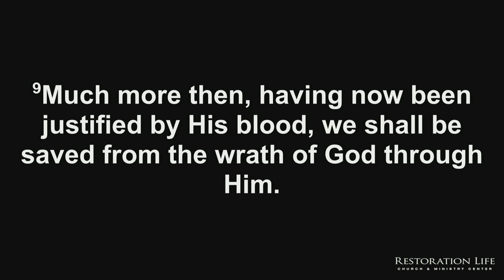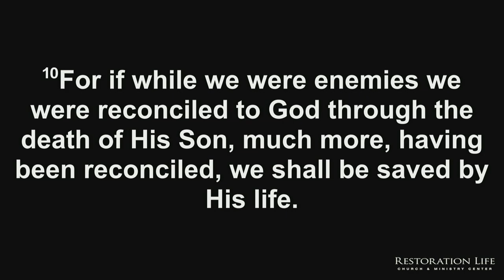14.02 - Living for God or Living from God? - Part 2 - Indwelling Life - Bryan Kessler - 04-23-2023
This session is the fifth of ten sessions that looks at a vital principle that fosters Spirit-led living. The fifth principle that we will examine is this: Living by the Spirit begins when living for God ends. This session looks at the problem of trying to be holy in your own effort. Why only Christ in you living through you can empower you to obey His commandments from the heart in motive, thought, and deed. And what it means to be delivered from living by the tree of knowledge and living instead by the tree of life. - 015 - Living for God or Living from God? - Part 2 - Indwelling Life - 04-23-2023

SERVICE TIMES AND LOCATION
Church Together
975 Cobb Place Blvd Suite 315, Kennesaw, GA 30144